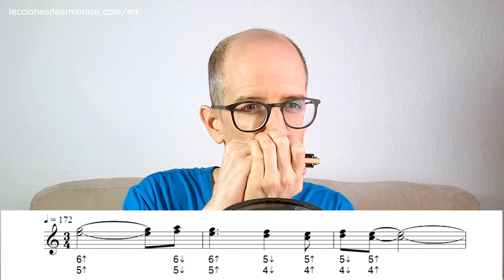HOW TO PLAY PIANO MAN INTRO BY BILLY JOEL ON HARMONICA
To play this song you need a 10-hole diatonic harmonica in the Key of C, like the Hohner Special 20.